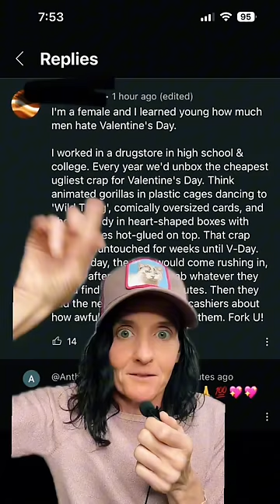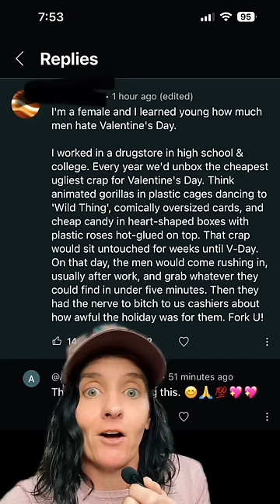Men’s gifts reveal how much they HATE us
Before the shut up ring comes the generic gifts ! They show they don’t care about us a long time before they even marry us! They are hoping you will accent less and less by shutting you up with bad gifts and then play dumb or blame you. Valentines Day sucks but it IS a great litmus test for how much that man hates the woman he’s dating . Please pay close attention and tap into you anger instead of pretending like it doesn’t exist !

Follow @CeciliaRegina who talks a LOT about shut up rings!